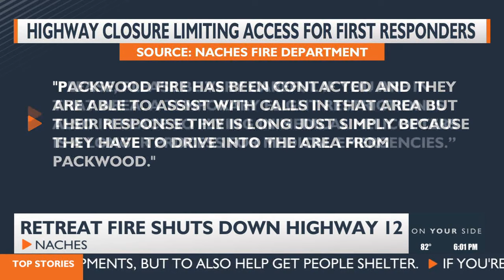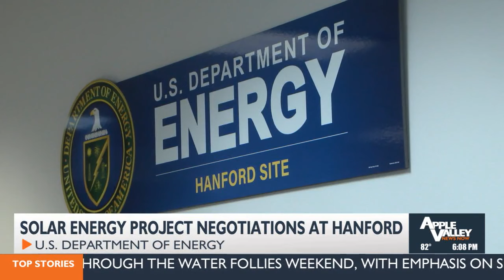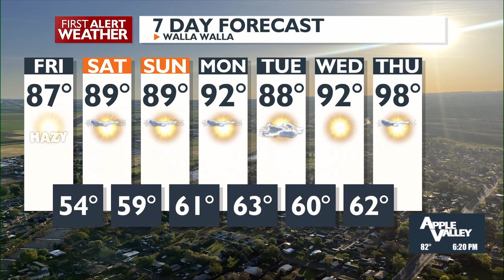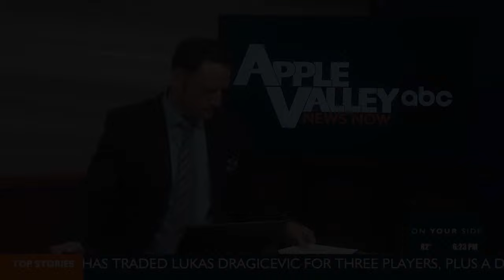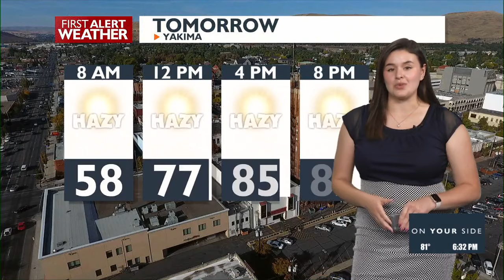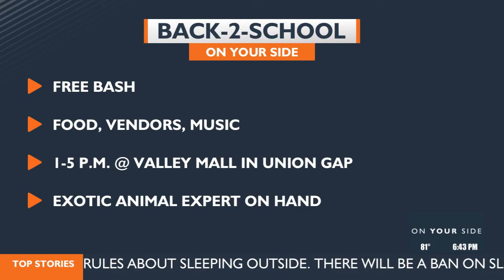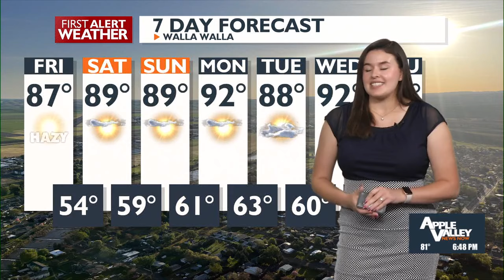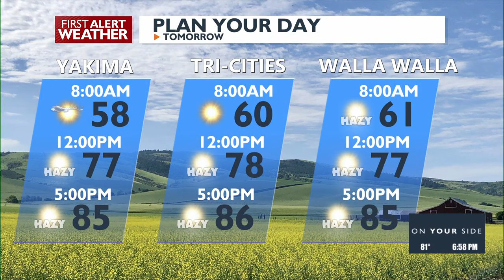Apple Valley News Now @ 6 p.m. - July 26, 2024